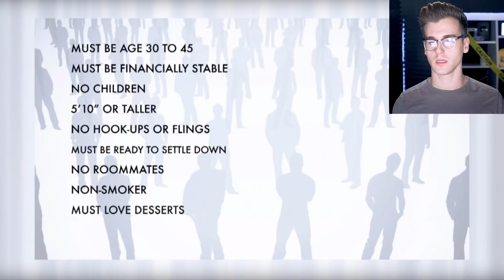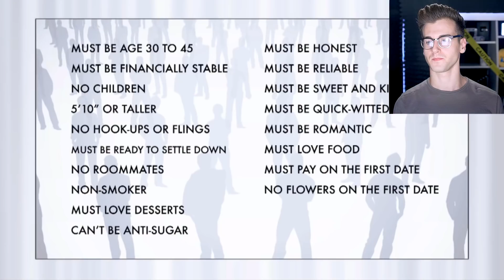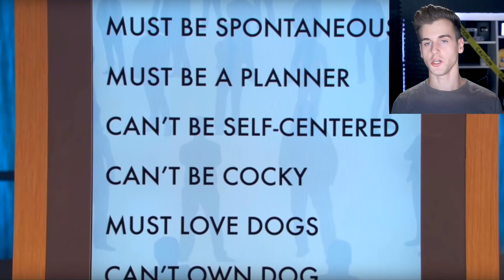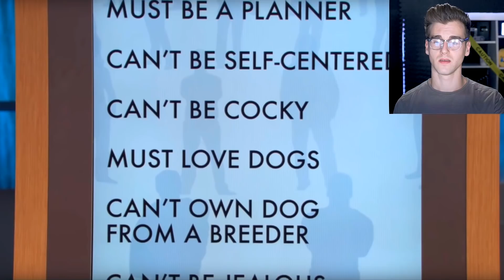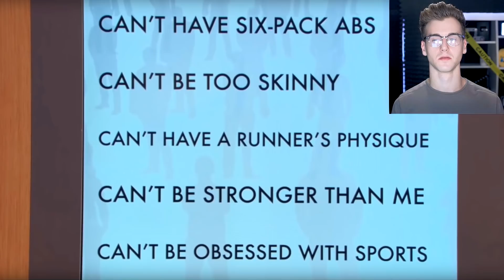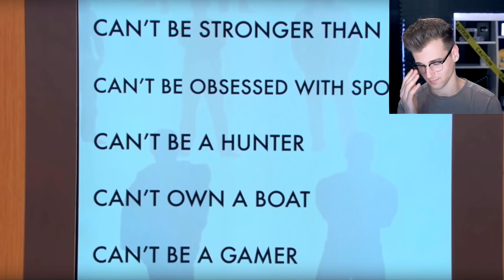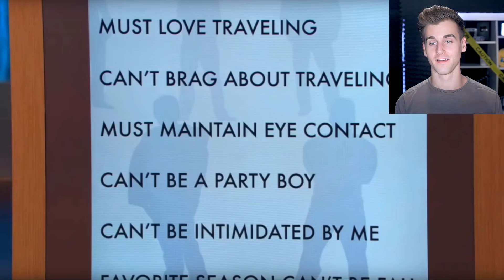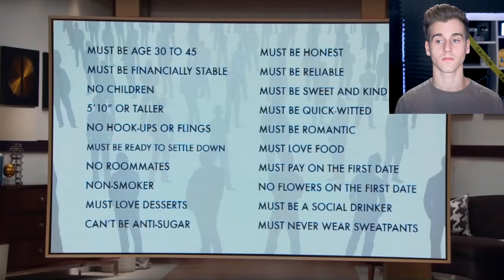Meet The Girl Who Has The Longest Dating List Requirements